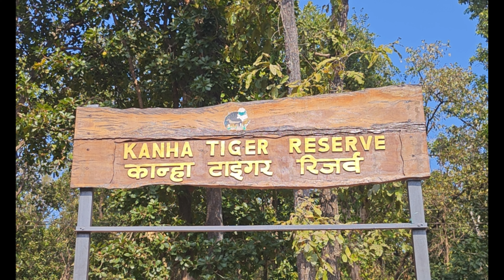Caravan Camping in India | बालकनी पर नाश्ता | Van Life In India | Overlanding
Gypsy Bharat

van life india
rv in india
camping car in india
caravan bus india

GYPSY BHARAT SHOP
DJI OSMO SE Gimbal
My DSLR
My Smartphone
My Tripod
My Monopod
My Camera Bag
My Light Weight Tripod
My Gorilla Pod
Lights
My Toilet Tent
My Wireless Mic
My Camping Cooking Set